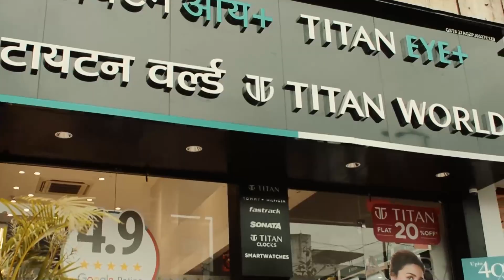England, New Zealand emerge as winners on day 2 | The Birmingham Wrap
England and New Zealand won their first match of the CWG2022 defeating Sri Lanka & South Africa respectively.

Ashwini Patil brings you all the updates and action from day 2.